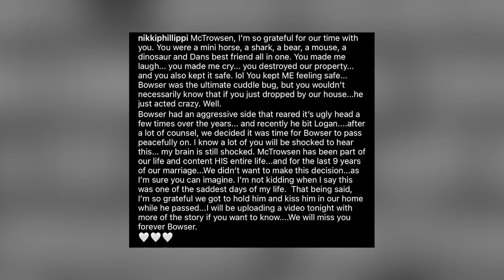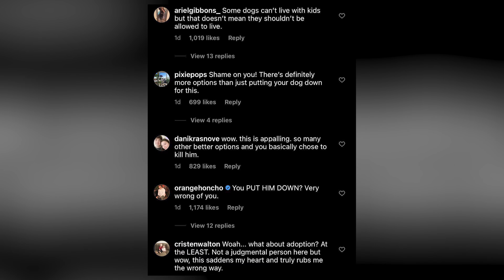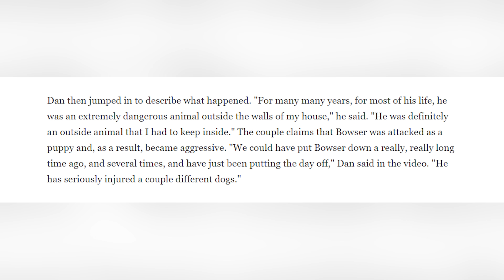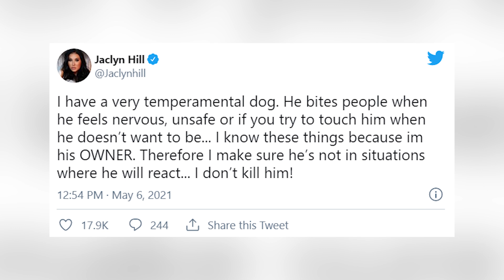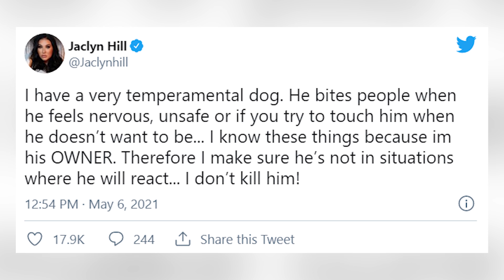YouTubers Nikki And Dan Phillippi Spark MAJOR Backlash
YouTubers Nikki And Dan Phillippi have Sparked MAJOR Backlash on the internet after announcing that they had put down their family dog after it bit their child. The part though that has everyone collectively yelling WHY is the videos that they made announcing their decision to do this.

PRODUCER & FILMED BY:
Chris Stiuso